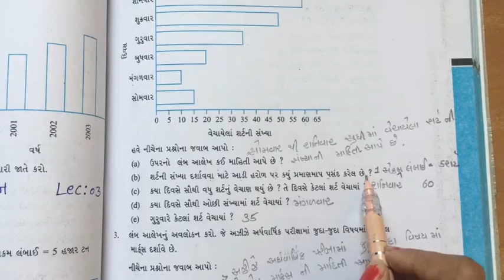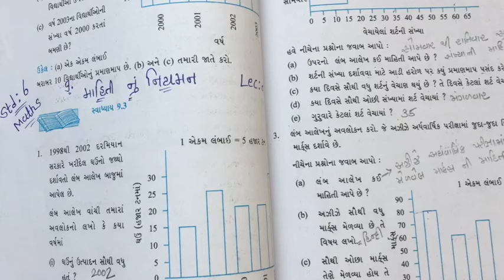STD 6 maths chapter 9 video 3